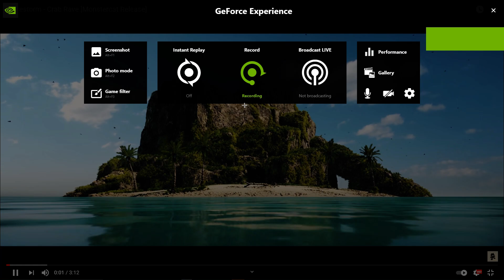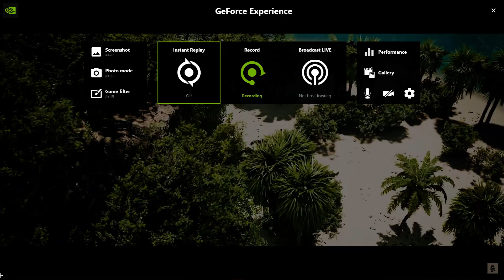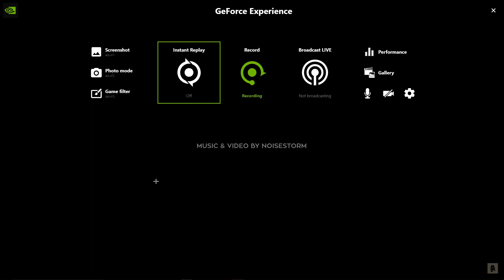Crab rave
dbgfnewrngenfgrfejgrhgegferhsefesbgesgsGse